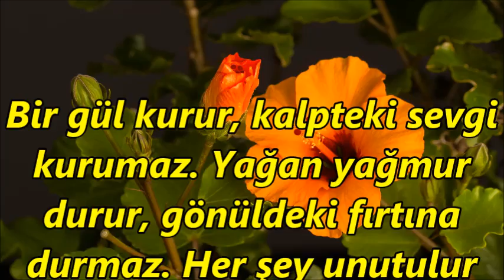🌷💛En güzel kıymetli cuma ilahileri dinle🥀🔷🥀muhteşem karışık ilahiler dinle💛🌷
ilahi kervanı,
ilahi dinle,
ilahiler dinle,
yeni ilahiler,
karışık ilahiler,
en sevilen ilahiler,
seçme ilahiler,
2020 ilahileri,
2020 ilahi dinle,
ağlatan ilahi,